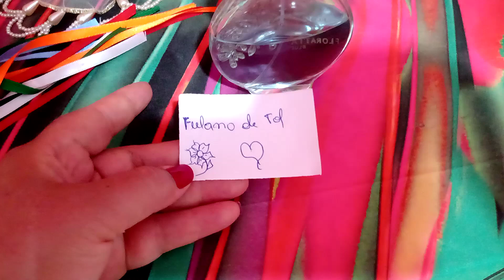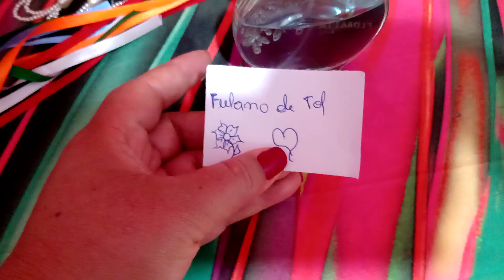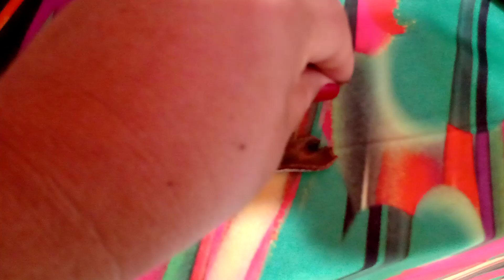SIMPÁTIA - DO PERFUME , PARA AMOR , VC VAI FICAR IRRESISTÍVEL , DESEJADA POR ELE (A)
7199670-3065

OLÁ AMORES CONVIDO A TODOS A CONHECE MEU OUTRO CANAL LÁ VOCÊ ENCONTRA VARIADOS VÍDEOS DE MAGIA , SIMPÁTIA E TAROT TENHO CERTEZA QUE VOCÊ VAI GOSTA

LINK MEU OU CANAL TAROT E MAGIA CIGANA MADALENA
e só você clica no link 👆 e será direcionado para o canal
      GRATIDÃO 😍💃🌹